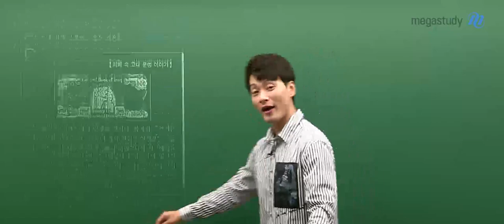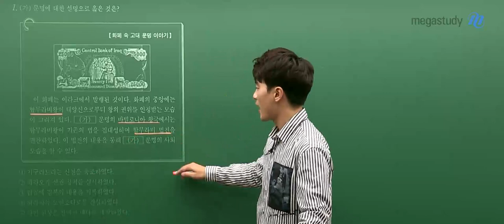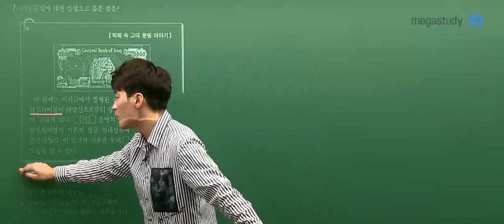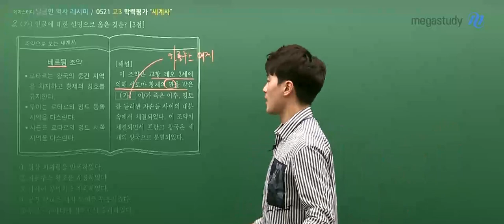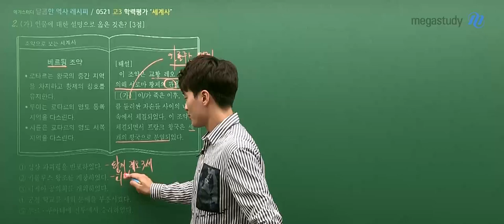[메가스터디] 사회 김종웅 선생님 - [5.21 학평] 세계사 해설강의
메가스터디 사회 김종웅 선생님의
5.21 학평 세계사 해설강의!